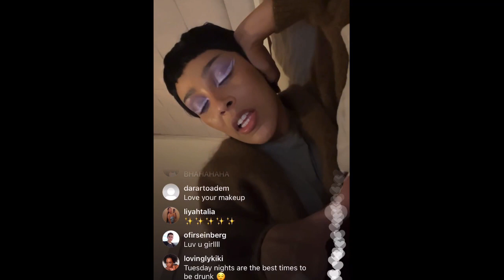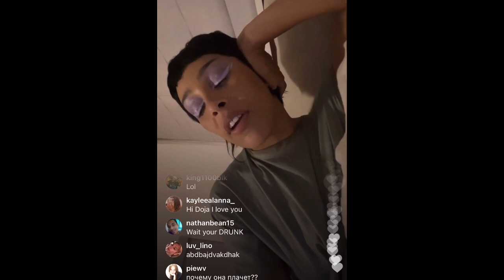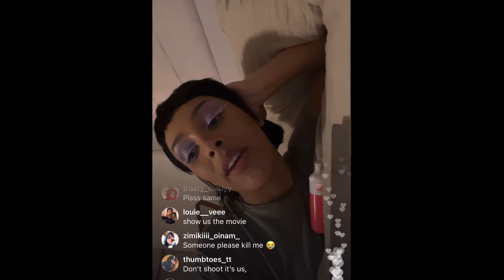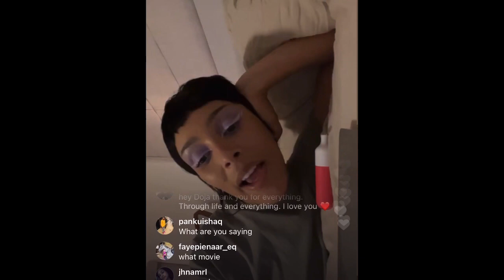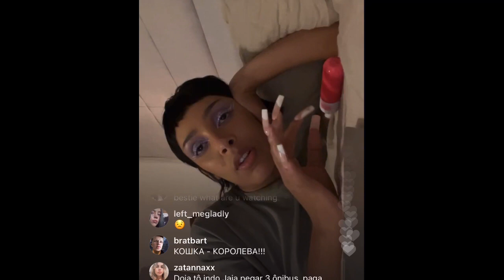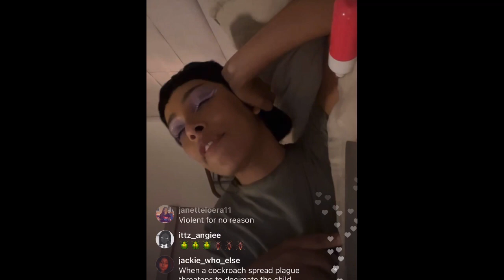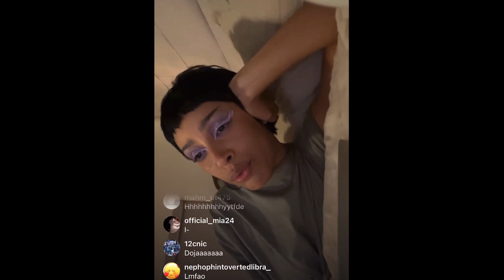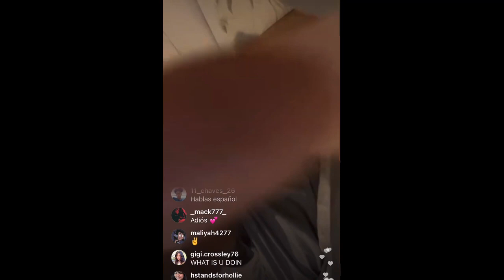Doja Cat Drunk on Instagram Live